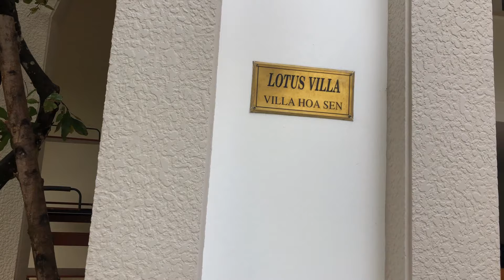THI CÔNG TRANG TRÍ SÂN VƯỜN BIỆT THỰ Ở Q2 CỦA CHỊ THUỶ . Ngày 20/9/2019